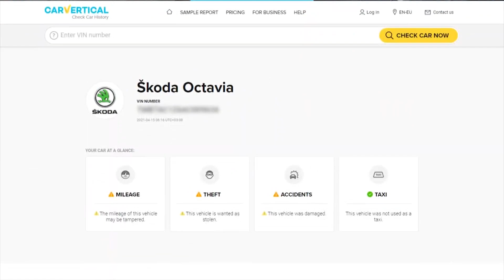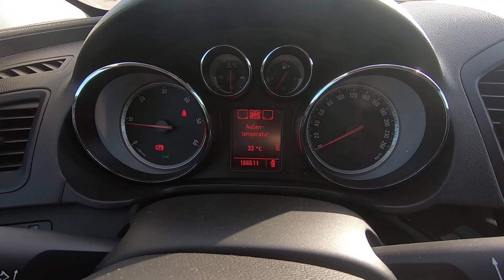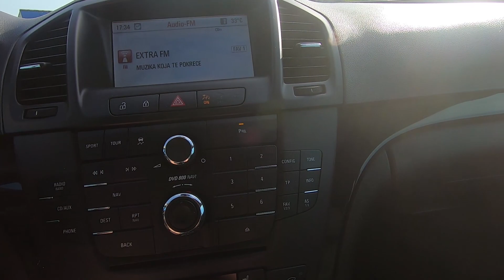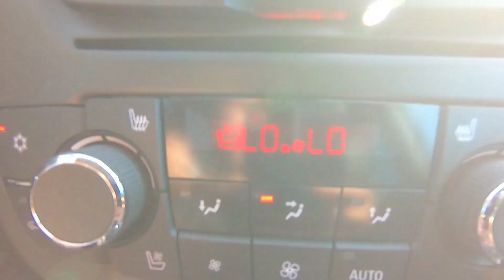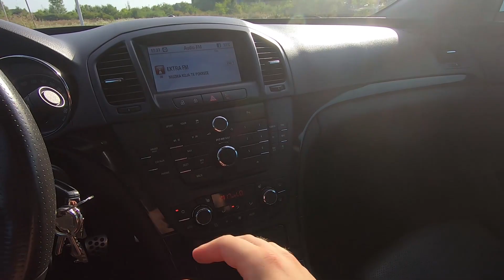OPEL INSIGNIA | OPELOV PUNI POGODAK - The Engine #83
Osamdeset i prva epizoda emisije "THE ENGINE" na mom kanalu!